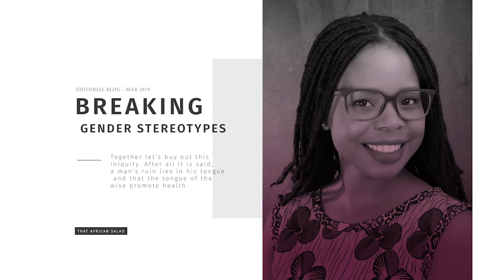Best 8 Blogs of 2019 || That African Salad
Check out my pick for the best 8 blogs I published in 2019. 🥰💕🥂

HERE IS WHY YOU SHOULD LOVE THE KANTANKA AUTOMOBILE

XENOPHOBIA – NEVER AGAIN!

PHOTO TALES – FISHING HARBOUR, GRAFFITI, CRASHING WAVES & HUMID AIR!

ALL HAIL ROBERT GABRIEL MUGABE, THE AFRICAN HERO!

LET’S HYPE UP OUR AFRICAN LANGUAGES!